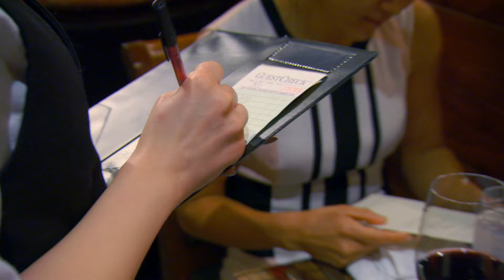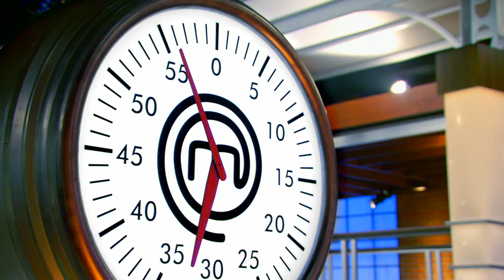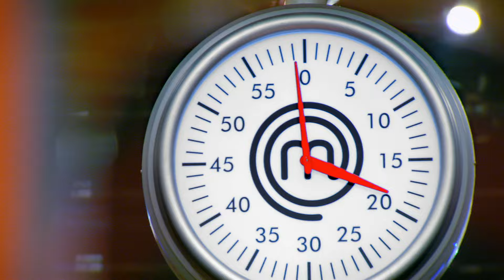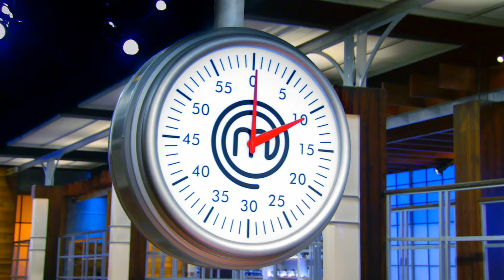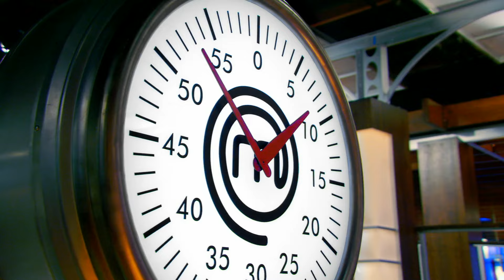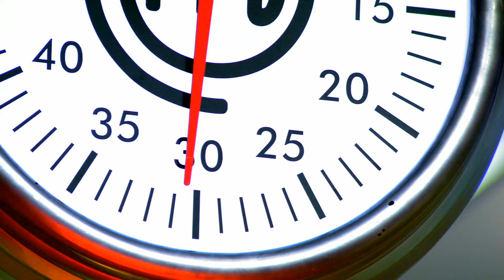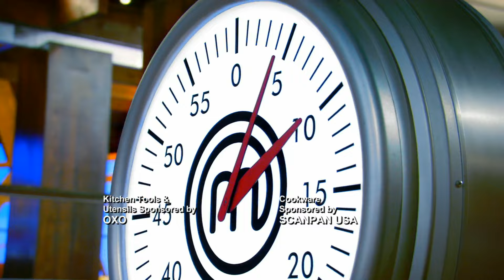MasterChef US S06E16|Season 6 Episode 16 - The Restaurant Takeover 1080p HD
MasterChef US full season in HD.